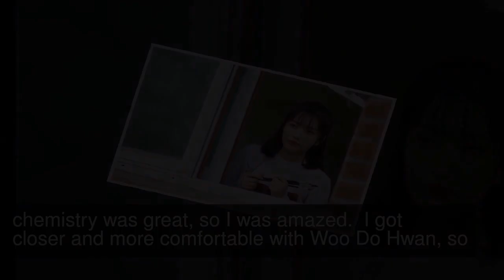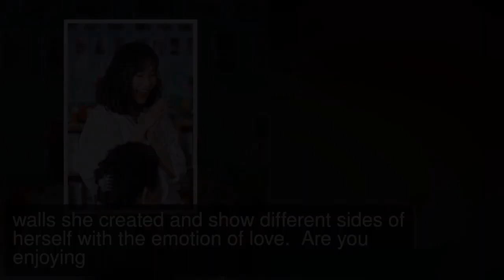Joy Talks About Her Chemistry With Woo Do Hwan And Charming Points Of “Tempted”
In a recent interview, Joy talked about chemistry with her co-star Woo Do Hwan as well as the charming points of MBC’s Monday-Tuesday drama “Tempted.”